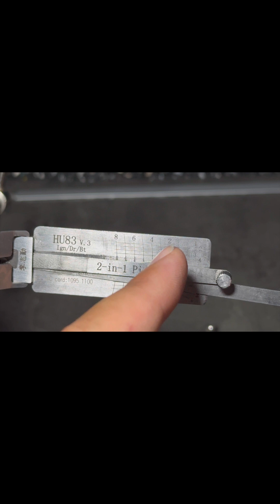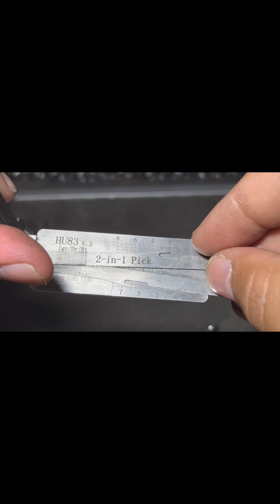Apprend le lishi épisode 1 HU83